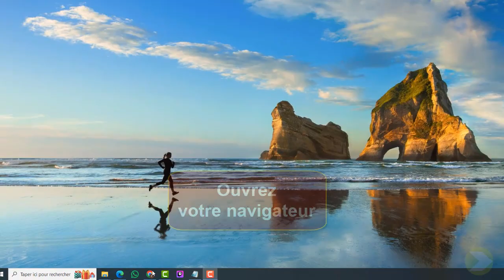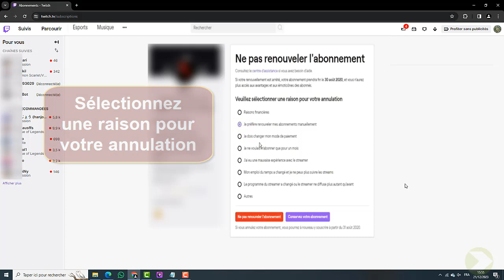Comment enlever le renouvellement d'abonnement automatique Twitch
Cette vidéo a pour but de vous expliquer comment enlever le renouvellement automatique Twitch

Salut à tous! aujourd'hui, nous allons voir ensemble comment désactiver le renouvellement automatique d'abonnement sur Twitch. si vous êtes un utilisateur Twitch et que vous souhaitez annuler votre abonnement automatique, ce tutoriel est fait pour vous. alors, sans attendre, suivez-moi dans cette vidéo et découvrez comment arrêter le renouvellement automatique sur Twitch! Alors comment supprimer le renouvellement automatique Twitch ?

Ce n'est pas très compliquer de savoir comment faire, à travers les étapes de cette vidéo je vais vous expliquer en détail comment enlever le renouvellement Twitch

Comment annuler renouvellement automatique Twitch
Si vous souhaitez enlever le renouvellement automatique d'un abonnement Twitch, vous pouvez le faire très facilement en quelques étapes simples. commencez par ouvrir votre navigateur et vous rendre sur Twitch.TV. une fois sur le site, cliquez sur le profil et sélectionnez 'abonnements'. vous verrez alors tous les abonnements que vous avez actuellement sur Twitch, choisissez celui que vous souhaitez enlever et cliquez sur l'icône 'paramètres'. dans cette page, vous verrez une option pour ne pas renouveler l'abonnement, sélectionnez-la et choisissez une raison pour votre annulation. enfin, cliquez sur 'ne pas renouveler l'abonnement' pour confirmer. vous avez maintenant réussi à enlever le renouvellement automatique de votre abonnement Twitch.
Voici comment désactiver le renouvellement Twitch étape par étape
1- Ouvrez votre navigateur
2- Allez sur 'Twitch.TV'
3- Cliquez sur l'icône de profil
7- Sélectionnez une raison pour votre annulation

Voilà donc comment désactiver le renouvellement automatique Twitch

Si vous avez des questions sur le sujet 'comment enlever le renouvellement Twitch', Essayez de les poster sur la page des Commentaires.  Merci beaucoup pour votre soutien !

Rubrique : comment enlever le renouvellement automatique Twitch

Sujets similaires :